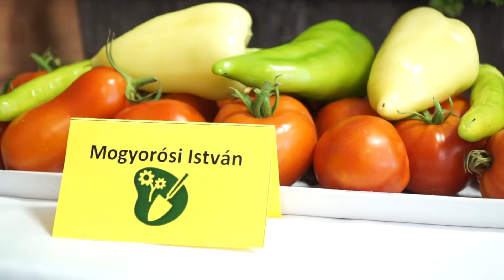30. Vörösvári Napok - A Kertbarát Kör kiállításának megnyitója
2021. augusztus 13.

A Kovács László Kertbarát Kör kiállításának megnyitója a 2021-es Vörösvári Napok első napján, a Művészetek Házában.